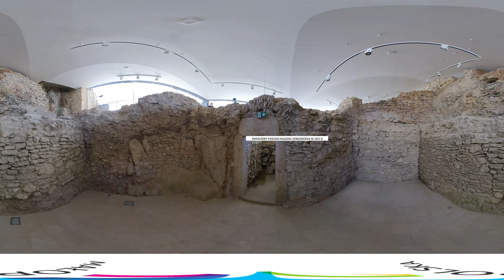Spacery po Małopolsce – Zamek Rabsztyn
Wstęp do filmu. Pojawia się plansza z logotypami Małopolski System Informacji Turystycznej, Unia Europejska, Małopolska, Fundusze Europejskie, Rzeczpospolita Polska. Tytuł filmu: Zamek Rabsztyn

Przez cały film gra pogodna muzyka i w dole ekranu widoczny jest logotyp Małopolski. Jest słoneczny letni dzień. Znajdujemy się u podnóża ruin potężnego średniowiecznego zamku położonego w otoczeniu zieleni i drzew. To zamek w Rabsztynie, który wchodził w skład systemu Orlich Gniazd. W kolejnym ujęciu widzimy pozostałości zamku z bliska, widać mury, wieżę i platormę widokową. W tym ujęciu pojawia się napis: Wzniesiony w XIII w. W kolejnym ujęciu grupa turystów podziwia panoramę z punktu widokowego na szczycie pozostałości zamku. Widać zielony teren porośnięty drzewami i zabudowę wiejską. Następnie przenosimy się do wnętrz zrekonstruowanego zamku, gdzie znajduje się ekspozycja muzealna dokumentująca jego historię. W szklanej gablocie widać makietę zamku i fragmenty archeologicznych wykopalisk. W kolejnym ujęciu widać dawne podziemia zamku, z kamiennymi murami. Pojawia się napis: Zniszczony podczas najazdu szwedzkiego w 1657 r. W kolejnym ujęciu wracamy na zewnątrz ruin zamku, widać bryłę obiektu i naturalne otoczenie z zielenią, w tle zabudowa wiejska.

Koniec filmu. Pojawia się plansza z logotypami Małopolski System Informacji Turystycznej, Unia Europejska, Małopolska, Fundusze Europejskie, Rzeczpospolita Polska. Tytuł filmu: Zamek Rabsztyn